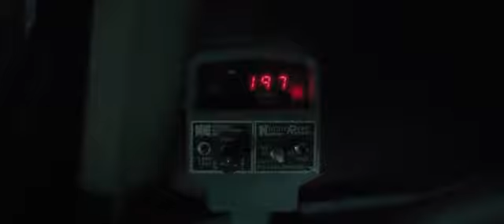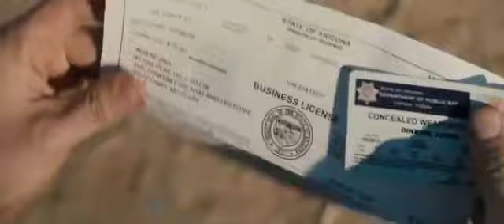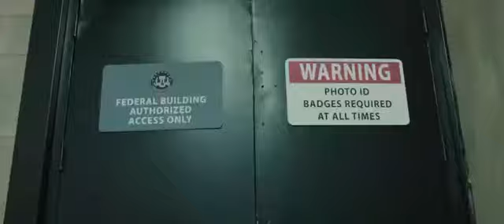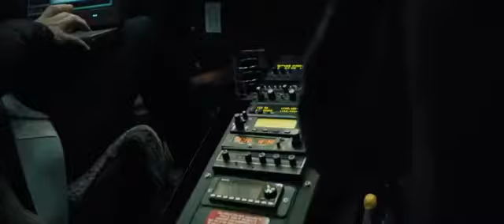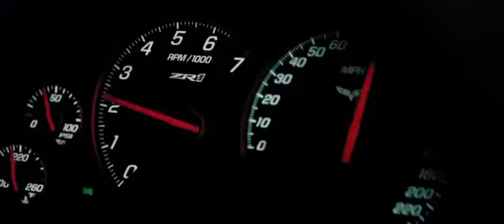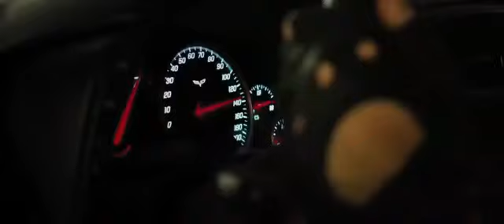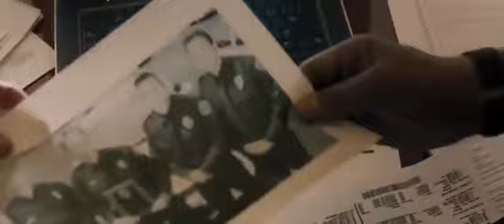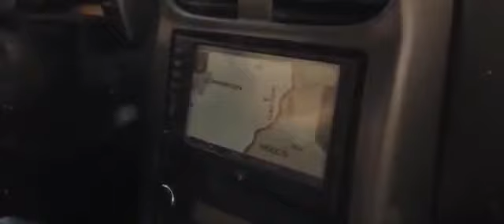Je suis cherif super film d action